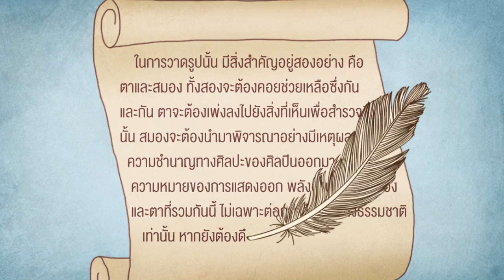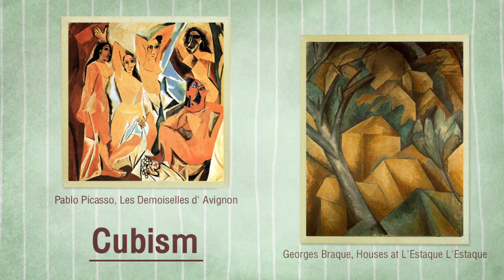Infographic Paul Cézanne's history by Lovecrub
Infographic by Lovecrub